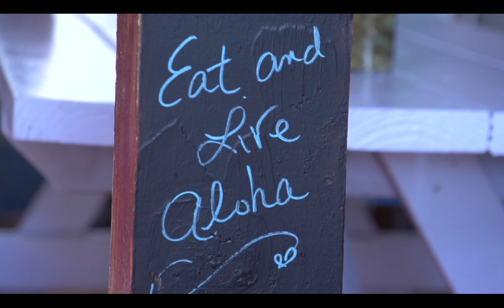Hawi Sustainable Agriculture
A local grassroots community on the Big Island of Hawaii collaborates for a sustainable future using natural farming techniques and volunteer support from Sacred Heart Catholic Parish.